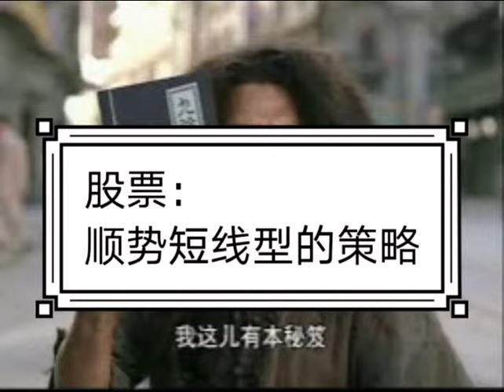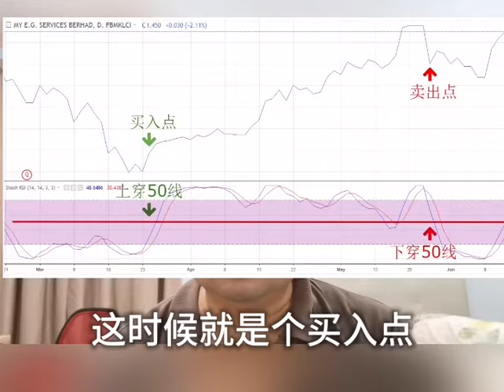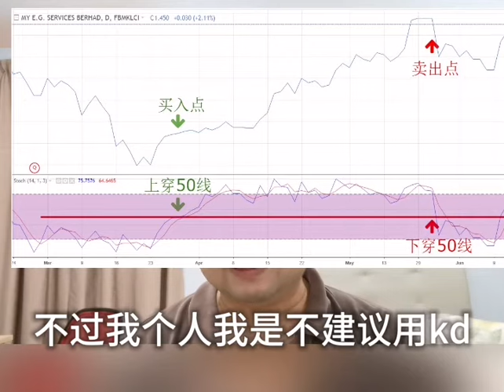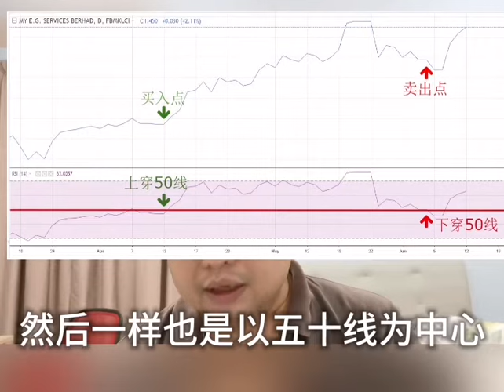新手买股一本通系列54—顺势短线型的策略@ahchungtalkshow8911